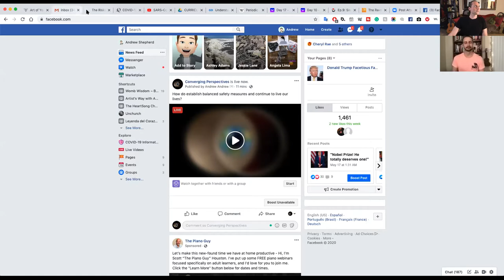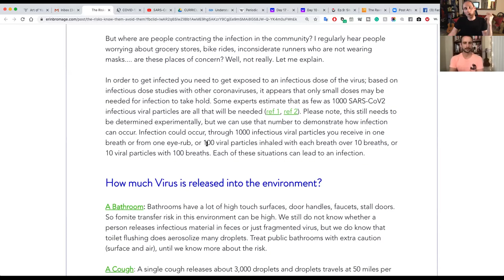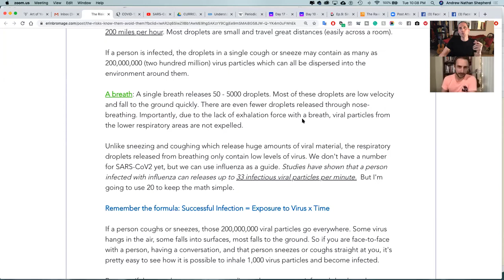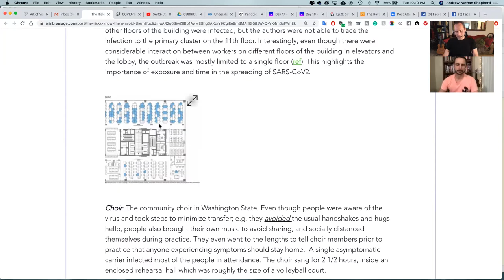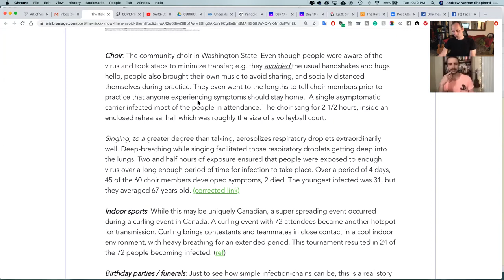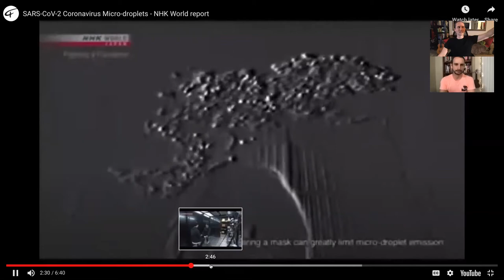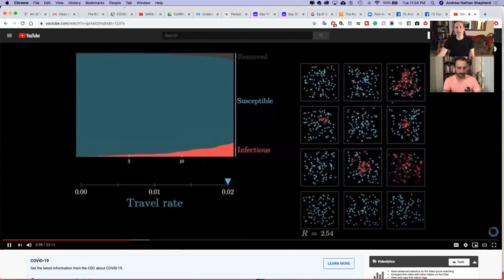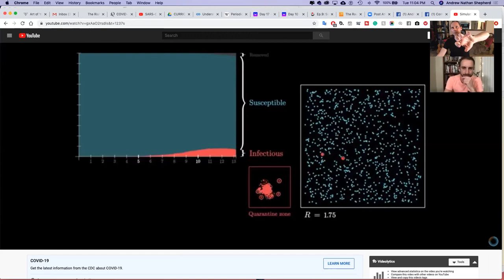What is our Coronavirus Protocol going forward?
Andrew talks with Michael about their safety protocols based on the science they've read about how the virus spreads. They are not epidemiologists or doctors of any kind. They are completely unqualified to be considered experts in this field. But, perhaps their frameworks of thinking about the issues can be useful for you to form your own protocol.